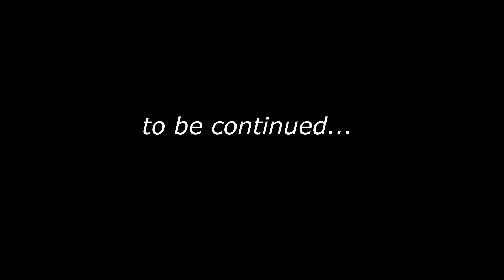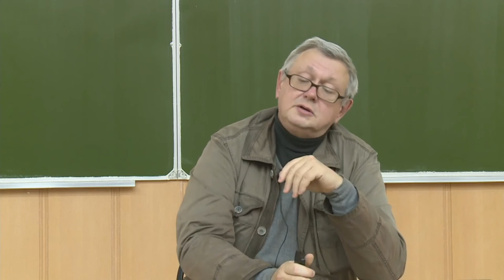История, Антонов В.А., Лекция 10, 06.11.20